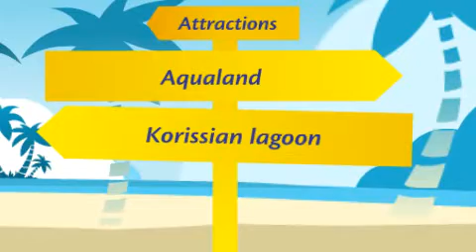Santa Barbara - Corfu holidays, Greece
Santa Barbara is a popular beach for those looking to get away from the commercial tourist beaches. The large area of sand is still a popular beach with both tourists and local villagers, but manages to fell less crowded than others. There is a good range of facilities available to cater for your needs aswell, with plenty of sunbed access for you to unwind aswell as ample tavernas lining the beach serving everything for quick snacks to authentic Greek dishes.